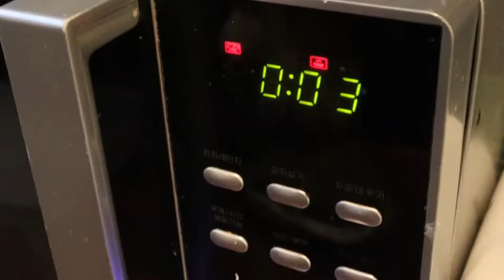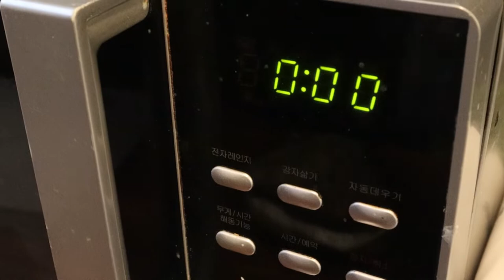울산맛집 카페맛집 헌터스! 달달한~ 달고나밀크 만들기! 초간단 / cafe recipe / dalgona / sugar powder / sugar candy / sugar milk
울산카페 헌터스 달고나밀크 만들기 영상입니다!
친절하신 사장님 촬영 협조 감사드립니다!

달고나밀크(sugar milk) 5,000KRW

Please coming soon next video!

촬영문의
직접 촬영요청을 드리고 촬영한 곳입니다.